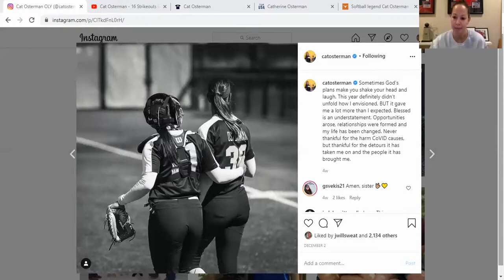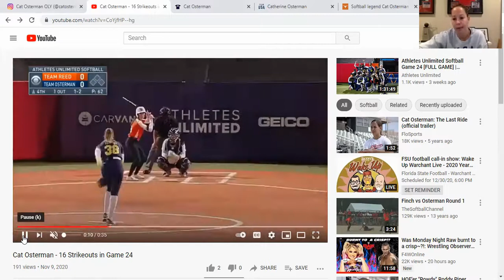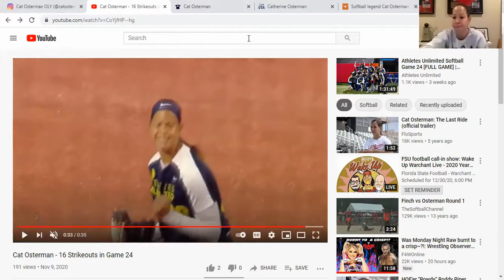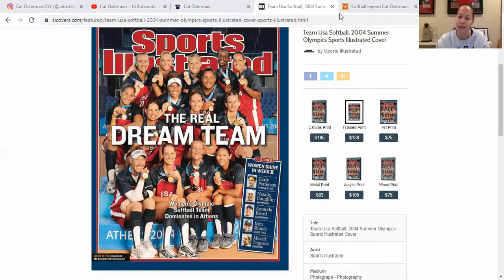In The Circle with Cat Osterman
Prior to leaving for Florida for training with Team USA, Cat Osterman sat down for an extended conversation with our Eric Lopez. Below is a timeline of the interview:

0:10-22:44: Playing for Athletes Unlimited in 2020, being caught by Gwen Svekis and comparison to Megan Willis

22:45-32:33: 2020 Olympics being postponed from her preparation ahead for 2021 Summer Olympics

32:34-36:40: Reflections on making the 2020 Olympic Team

36:51-55:06: Making the 2004 Olympic team, the impact they made on softball, and her experiences of being part of the 2004 &  2008 Summer Olympic teams. Cat also shares what she tells her current teammates what to expect in 2021.

55:07-1:03:22: Reflections on stepping down as Texas State assistant coach and what it was like not being part of the college game last season.

1:03:23- 1:08:48: How will Chelsea Spencer fare as Head Coach at Cal plus being friends with former Super Bowl Champion and current WFT Head Coach Ron Rivera.

1:08:49- 1:12:30: How will Alisa Goler and Charlotte Morgan will do as Head Coaches in 2021.

1:12:31-1:39:56: Starting her own podcast, what it was like watching herself play at Texas this summer on Longhorn Network and on the NCAA Social Media page.